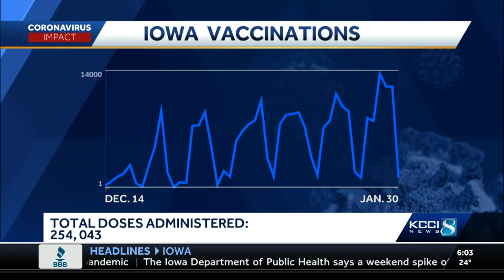Phase 1B of COVID-19 vaccine distribution begins in Iowa